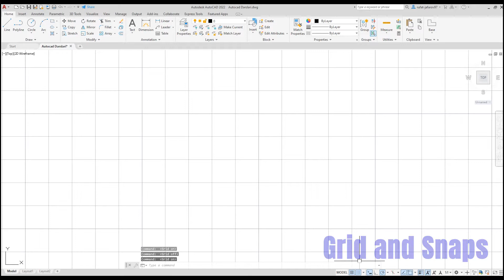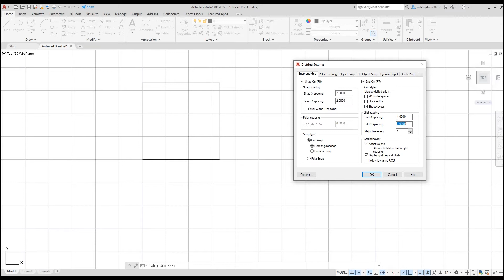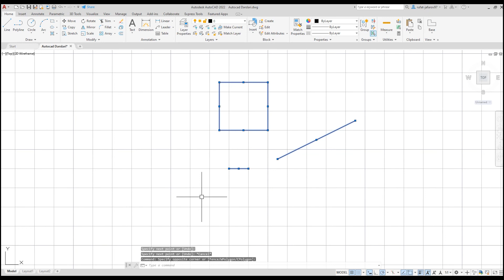AutoCAD dərsləri. Grid və Snap. Grid və Snap nə üçün istifadə olunur?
Bu videoda sizlərə işçi səhifənin aşağı barında yerləşən Grid və Snap-ın hansı funksiyanı yerinə yetirdiyi ilə bağlı məlumat vermişəm.

Bir şeyi öyrənmənin ən yaxşı yolu onu təcrübə edərək öyrənməkdir. Buna görədə Autocad proqramını daha yaxşı öyrənmək istəyirsinizsə dərslər ilə yanaşı cizgi nümunələrini izləyin və mən hər yeni alət tətbiq elədikcə videonu saxlayaraq sizdə eyni nümunələri çəkməyə çalışın. Eyni alətin müxtəlif cizgi nümunələrində tətbiqi zaman ilə bu aləti qavramağınızda sizə böyük kömək olacaq.